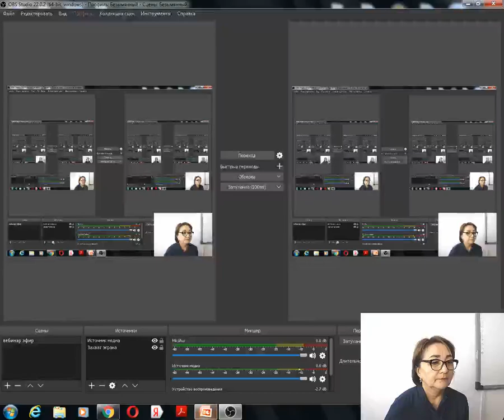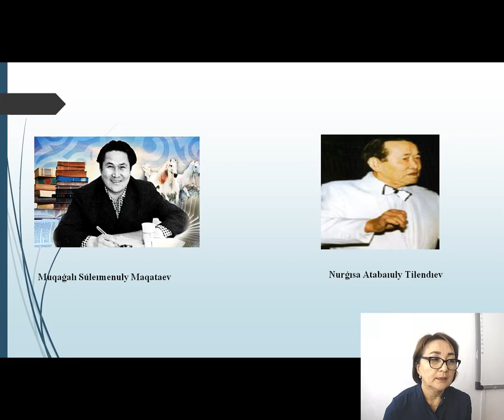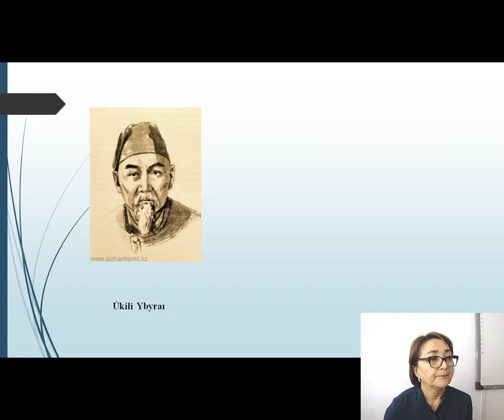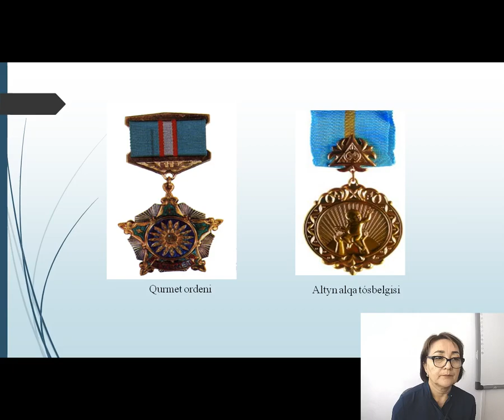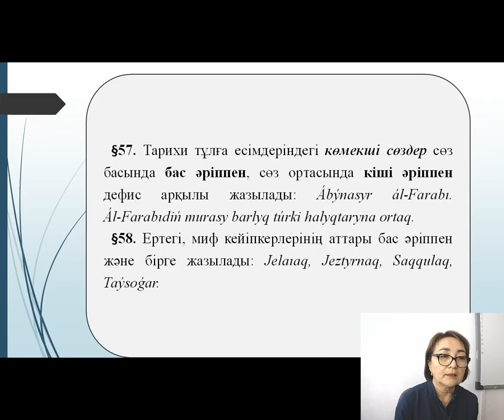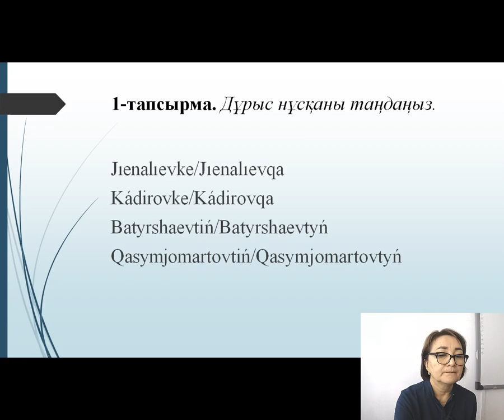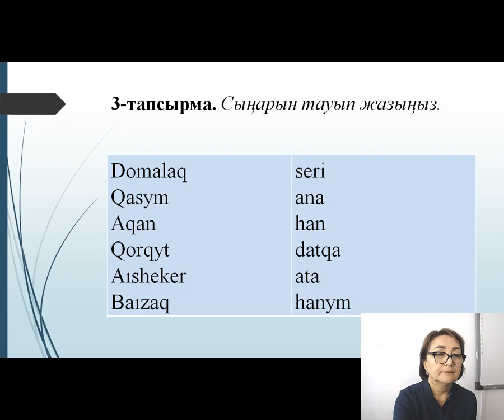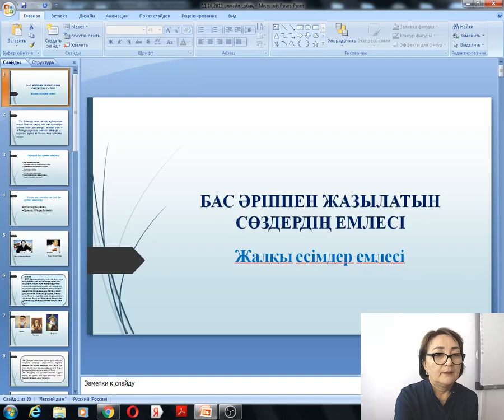БАС ӘРІППЕН ЖАЗЫЛАТЫН СӨЗДЕРДІҢ ЕМЛЕСІ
Қазнабаева Ләйліш Телеуханқызы